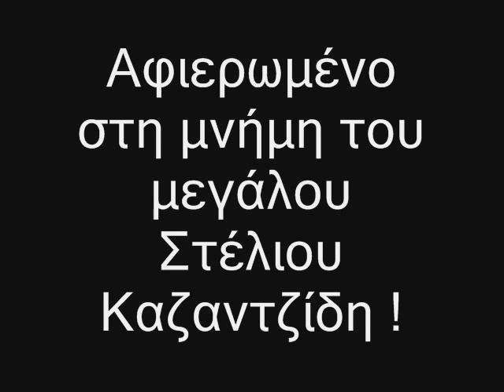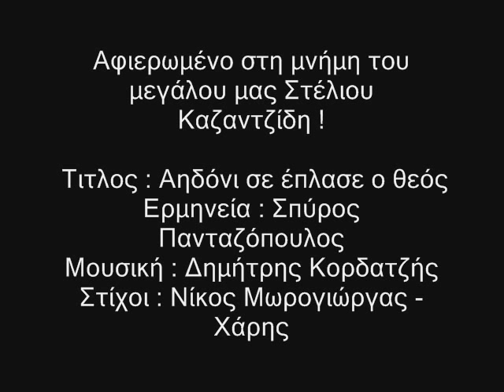Spiros pantazopoulos - aidoni se eplase o theos !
Ena uperoxo tragoudi afierwmeno sto Stelio Kazantzidi apo tin tromeri fwni tou spirou pantazopoulou !